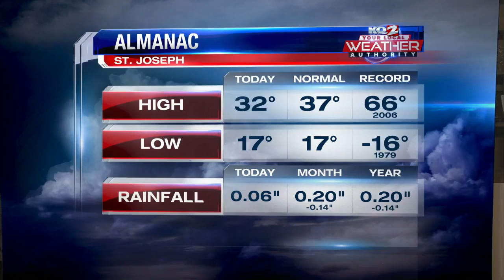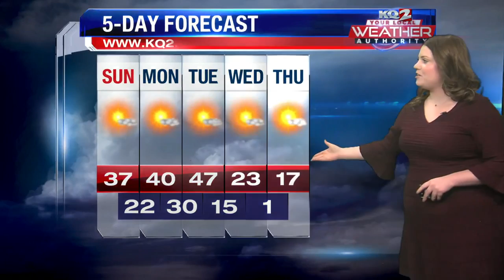Sunshine returns on Sunday